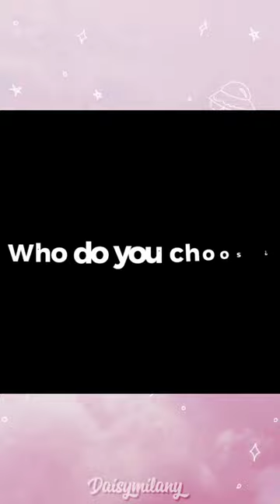Yor vs Shinobu who do you choose? | Wrap me in plastic